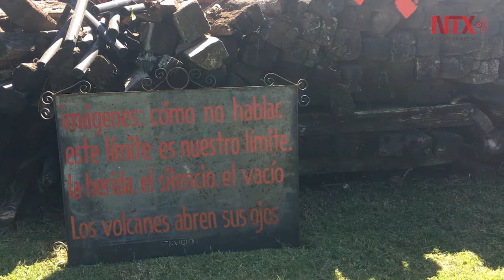Sin Fronteras, de Urs Jaeggi, en Museo de los Ferrocarriles en Puebla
Las instalaciones del Museo Nacional de Ferrocarriles Mexicanos albergan la exposición Sin Fronteras, del artista de origen suizo - alemán Urs Jaeggi